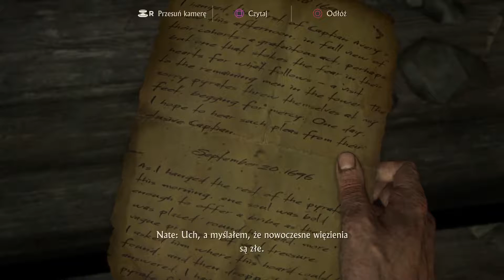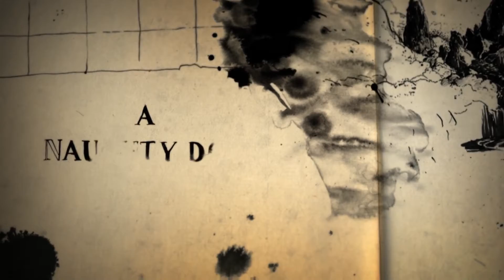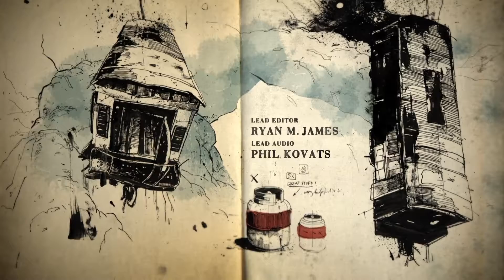Uncharted 4 - A Thief's End 1. Piekło